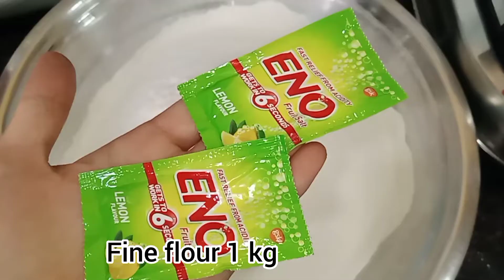Ab Dhabe wale chole Bhature ghar par ll delicious quickrecipe healthy recipe tasty 🥘😋😋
how to make choley Bhature in easy way
best recipe
thecholebhature

preparation time __ 20 to 25 minutes

ingredients
1_ half kg chole
2_ some khada masala
3_ jeera 1 tbsp
4_ chopped onion 🧅 1bowl
4_ Tomato 🍅 puree 1 bowl
5_ Ginger and Garlic 🧄 paste
6_corriander powder 2tbsp
7 _ kashmiri red chili 🌶️ powder 1tbsp
8_ bhatura ingredients 1 kg fine flour
9_ 2 Eno pouch
10 _ 1 small fresh curd
11 _ half tbsp sugar
12 _ refined oil .

easy way chole Bhature recipe
तरीके से छोले भटूरे की रेसिपी
नरम भटूरे कैसे बनाएं
टेस्टी छोले रेसिपी
ढाबा स्टाइल छोले भटूरे रेसिपी
छोले बनाने में कितना समय लगता है
my name is Shivani Sharma
guys my 1 channel is spoil so
it's my same channel but unique cooking content of the channel